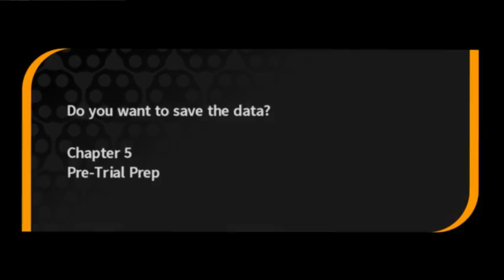Jade Streams: Danganronpa - Trigger Happy Havoc (part 14)